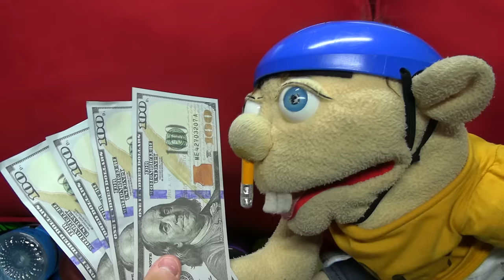SML Parody: Jeffy's Strawberry Banana Prime!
Jeffy makes some fake Strawberry Banana Prime!
Description
NOTICE!